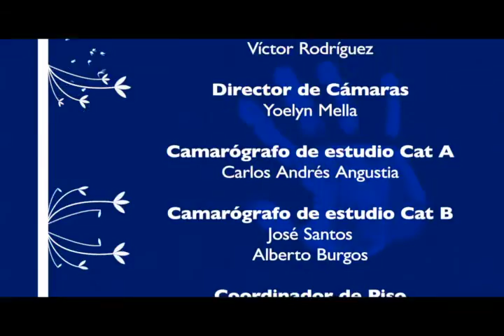Ser Humano: Zoila Luna y Tallas Grandes. -Programa Completo-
- Zoila Luna, ¿Por qué siente que está en plena cosecha? ¿Cómo recuperó la salud integral?

- Ellas aseguran que las personas de talla grande pueden estar en salud. Hilda Cid, de Hilda Plus, y Jennifer Barreto, modelo y abogada venezolana.

- En momentos en que está de moda hablar de inclusión social, ¿se sienten las personas en sobrepeso respetadas?

Puedes Seguirnos:
Ser Humano: